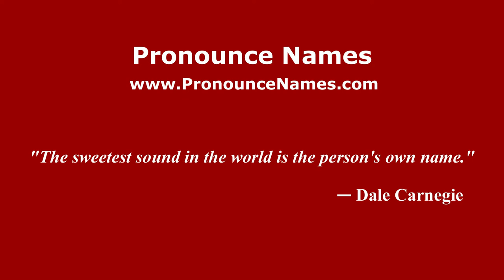How do you say Teddy Higuera in Mexico (Mexican Spanish)? - PronounceNames.com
How do you pronounce Teddy Higuera in Mexico? For more information about Teddy Higuera, such as gender, origin, etc.,